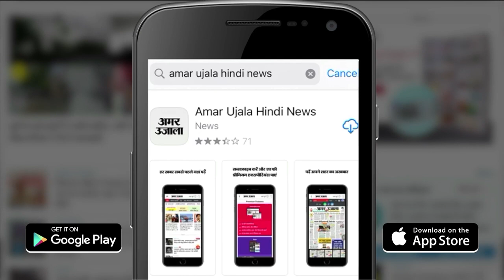Amit Shah का Uddhav Thackeray पर तंज, बोले- झूठ का सहारा लेकर चिल्लाने वालों को मिल गया जवाब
महाराष्ट्र के मुख्यमंत्री एकनाथ शिंदे के नेतृत्व वाले धड़े को वास्तविक शिवसेना घोषित करने के निर्वाचन आयोग के फैसले का केंद्रीय मंत्री अमित शाह ने स्वागत किया है। शाह ने शनिवार को कहा कि आयोग के इस फैसले से दूध का दूध और पानी का पानी हो गया। दरअसल शिवसेना में बीते साल हुई टूट के बाद चुनाव आयोग ने हाल ही में पार्टी का नाम और चुनाव चिह्न एकनाथ शिंदे के नेतृत्व वाले गुट को सौंप दिया है...